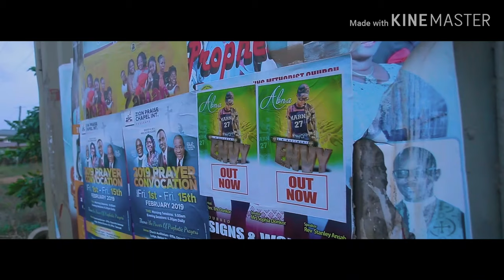ABNA-ENVY -OFFICIAL VIDEO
Abna, the new upcoming artiste from Tarkoradi has drop her  OFFICIAL video for Envy
This is  only short video